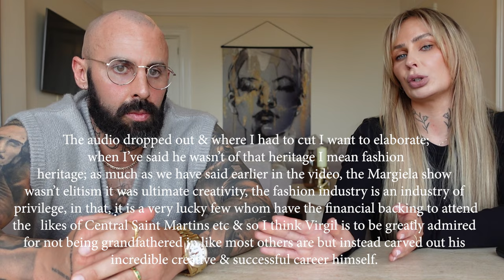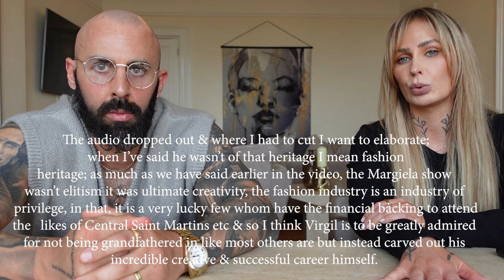2024 fashion weeks review, Maison Margiela, Gucci, JW Anderson, PFW, MFW, LFW, fashion vlog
Hi team,

This week Hope and I discuss some of our favourite shows so far, as well as some that weren't for us.

Let me know your thoughts and what your favourite shows have been this year.

Mikey x